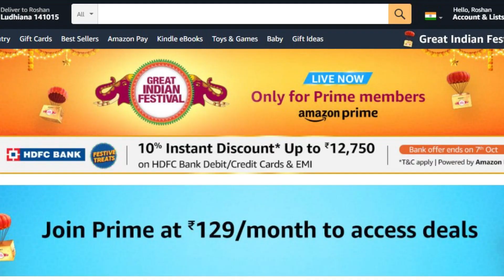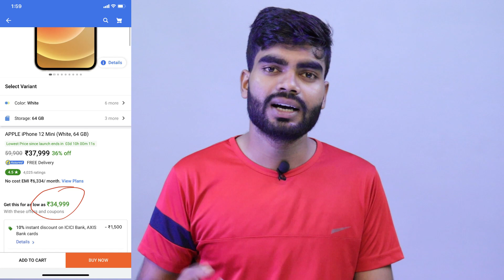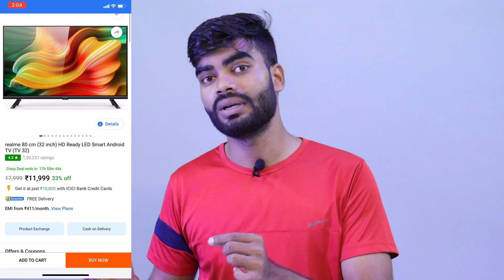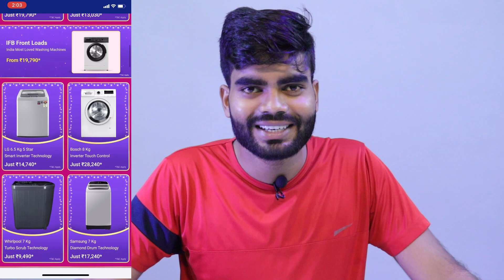Biggest Price Drop on iPhone 12, 12 Mini & More | Big Billion Days Sale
2 Mic
My Tripod
2 Tripod
1 Gorilla tripod
2 Gorilla tripod
MY Budget editing PC Specs  :-